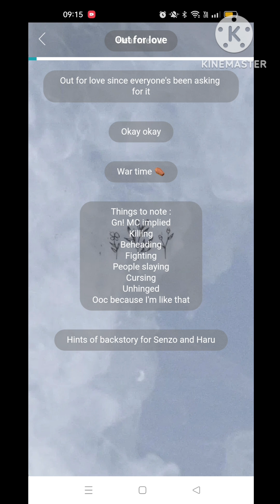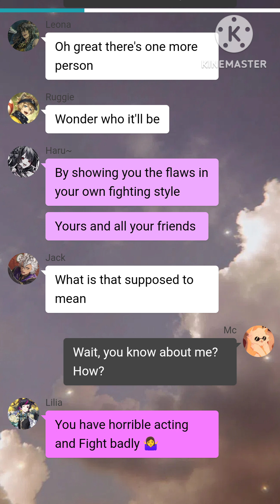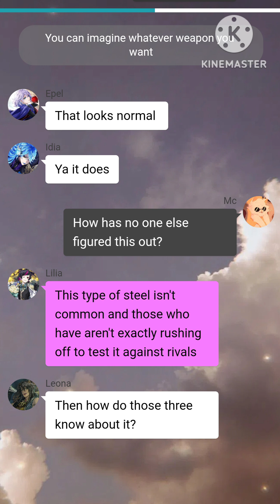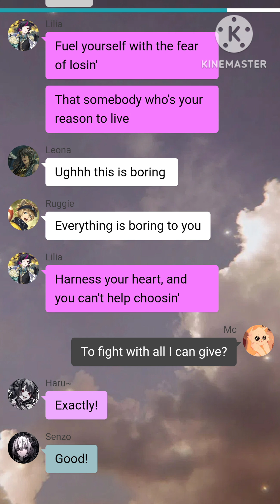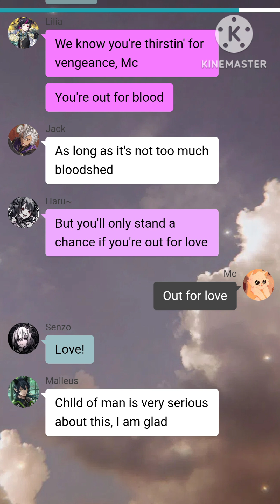Out for love - Hazbin hotel || Twisted wonderland x GN!Mc || Hazbin hotelXTwisted wonderland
Credits:
Written by Haru
editing by Haru
Script by : haru

Twst wonderland characters are not ours
Pictures used are not Ours!

apps used:
Chatie (Texting)
KineMaster/Project director[Editing]
YouTube [song/Skit]
TikTok [ Intro and outro ]